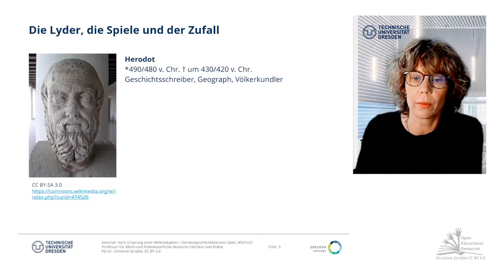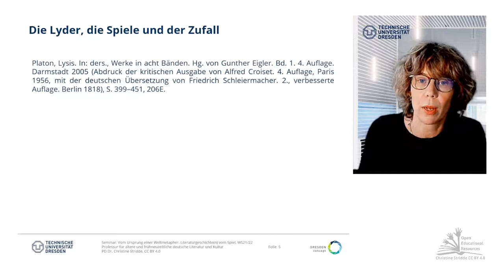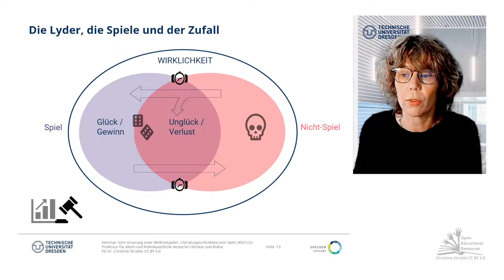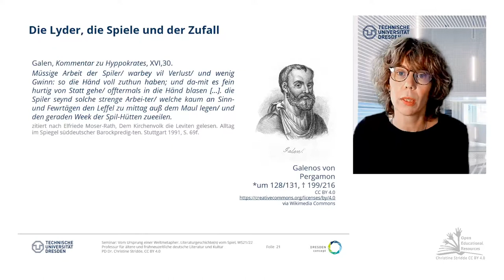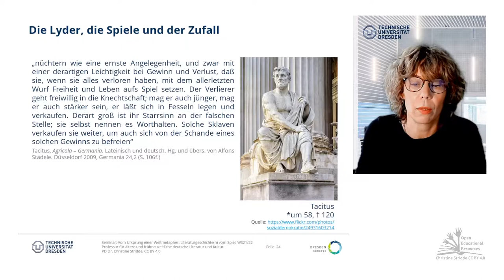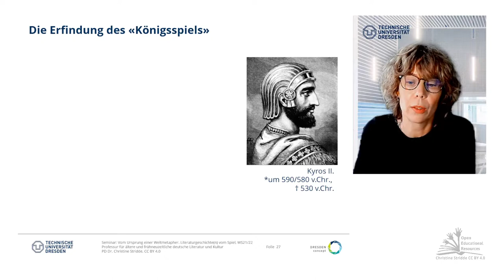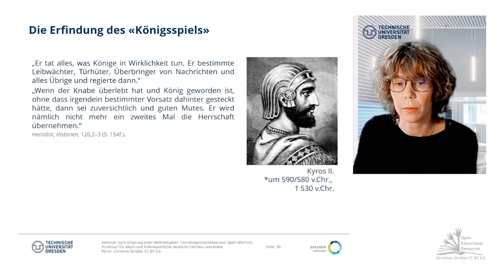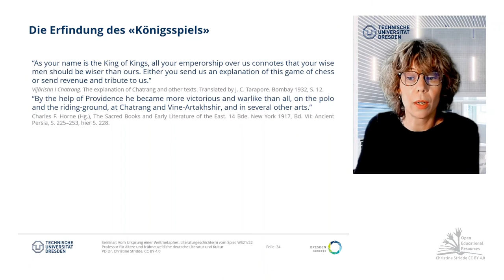03: 1. These: Die Lyder haben das Spiel erfunden.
Geht man zurück in die literarisch-archäologische Kindheit des Spiels, trifft man, wie man vielleicht hätte meinen können, keineswegs auf sorglos vergnügte Kinder. Herodot (*490/480 v. Chr. †um 430/420 v. Chr.), Geograph und Völkerkundler wie Johan Huizinga, erzählt, wie die Lyder die Spiele erfunden haben, welche die Griechen kennen. In der existentiell bedrohlichen Situation der Hungersnot verfallen die Lyder, denen Herodot auch die Erfindung des monetären Handels zuschreibt, ausgerechnet darauf, nicht etwa die Ursache des Leids zu bekämpfen, sondern von ihm temporär abzulenken, um sich von ihm zu befreien. Von all dem, was »jeder sich ausgedacht«, garantieren ausgerechnet die Spiele für viele Jahre das Überleben des Volkes. Das Spielen erhält sinn- und ordnungsstiftende Funkti-on für den Ablauf der Zeit, um ihre bedrohliche Kürze zu verlängern. Es segmentiert die Zeit, genauer, im Falle der Lyder halbiert es die Zeit des Hungerns und verdoppelt die Lebenszeit. [...]